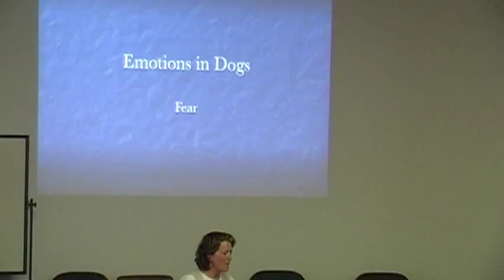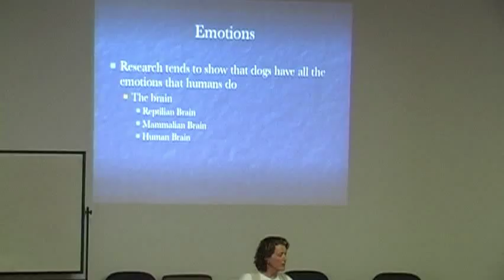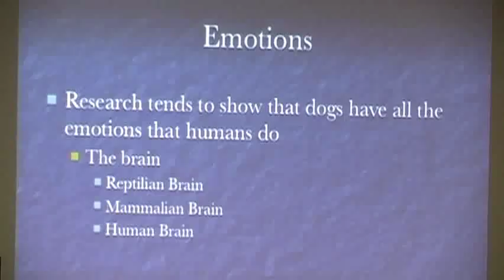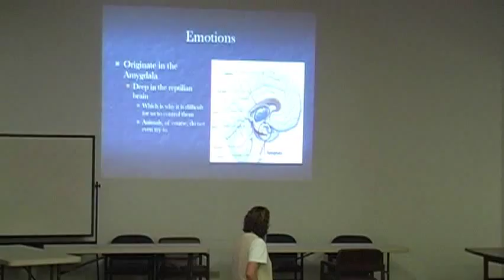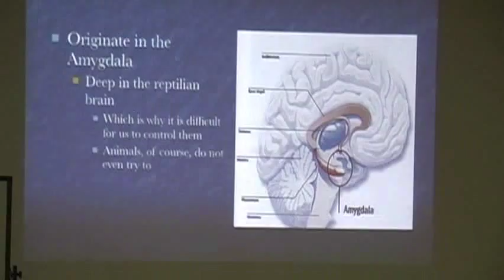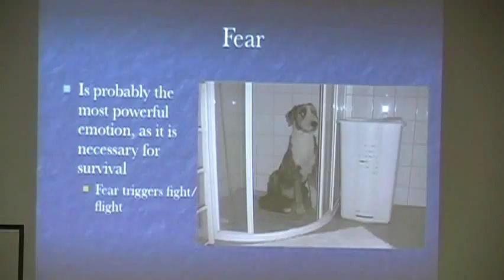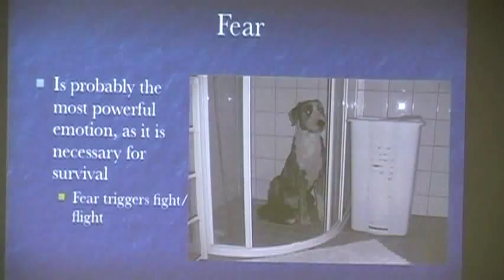Fear in Dogs part 1 / 6: Marin Humane Society Brown Bag Talk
Trish King's presentation about the effects of fear on dog behavior. Presented at the Marin Humane Society, Novato, California, USA, on June 19, 2008.

to learn about the behavior and training classes that MHS offers, as well as MHS's efforts to protect animals.